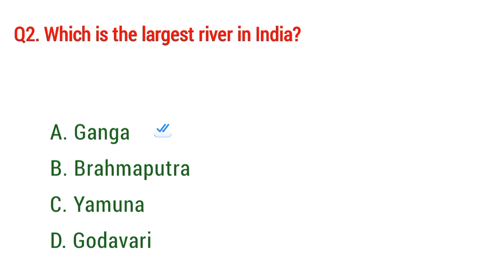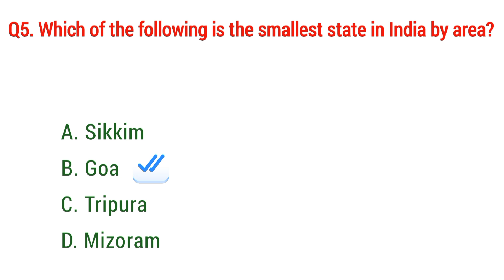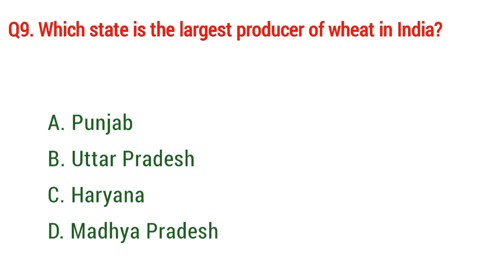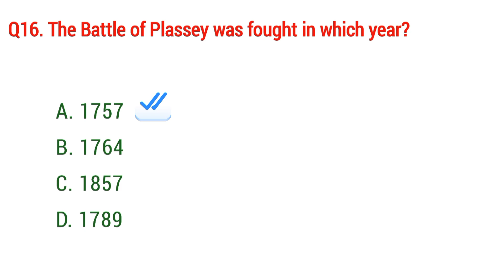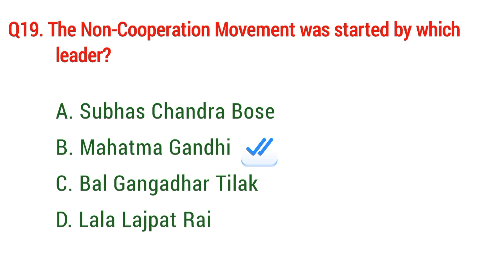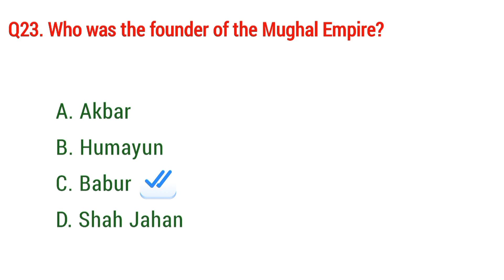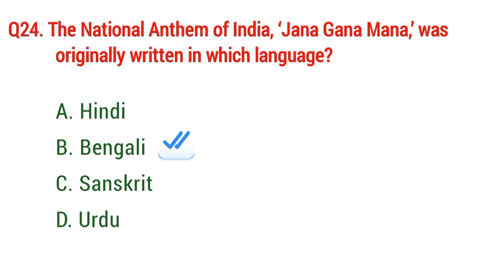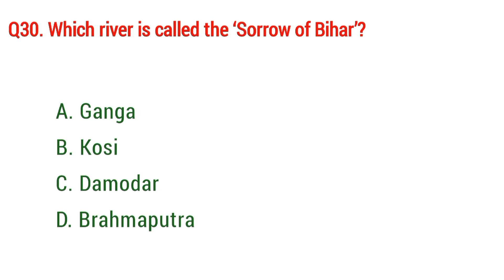Railway NTPC GK GS | GK questions and answers | GK class for railway exam | P3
Railway NTPC GK GS | Railway ntpc gk | GK questions and answers | GK class .
( Hello and welcom to our channel today I cover 30 GK question and answer  )
railway ntpc mcqs,
railway ntpc mcq,
railway ntpc mcq questions,
railway ntpc science mcq,
railway ntpc maths mcq,
aen exam railway,
about railway ntpc exam,
rrb ntpc questions and answers,
rrb ntpc railway related questions,
railway ntpc question answer,
rrb ntpc mcq book,
rrb mcq questions,
rrb ntpc top posts,
rrb mcq,
railway recruitment boards (rrbs),
railway group c ntpc,
rrb ntpc previous question,
cbt 2 ntpc question paper,
what is group c in railway,
deepak sir rrb ntpc reasoning,
deepak tirthyani reasoning rrb ntpc,
deepak sir ntpc reasoning,
rrb ntpc exam mcq,
rrb ntpc cbt 1 paper solution,
rrb je questions and answers,
rrb alp cbt 2 part a question paper,
rrb je question paper cbt 1,
rrb ntpc gk pyq,
facility of rrb je,
ntpc cbt 2 analysis,
ntpc cbt 2 reasoning solution,
ntpc gk cbt 2,
railway ntpc live classes,
rrb ntpc cbt 1 classes,
rrb ntpc 2024 mcq questions,
railway ntpc paper solution,
railway ntpc cbt 2 math question,
railway ntpc ka question,
level 3 railway ntpc,
rrb ntpc cbt 2 level 6 question paper,
railway ntpc question bank,
railway ntpc question paper,
rrb ntpc statistics questions,
railway ntpc gk gs,
rrb ntpc all science question,
railway ntpc ka class,
science for ntpc cbt 2,
railway ntpc question,
ntpc cbt 2 level 5 reasoning solution